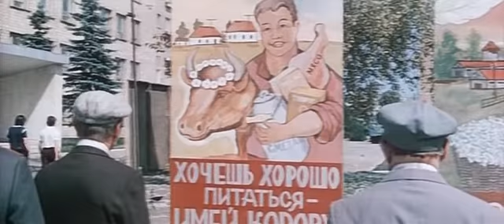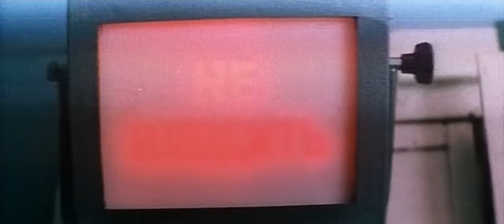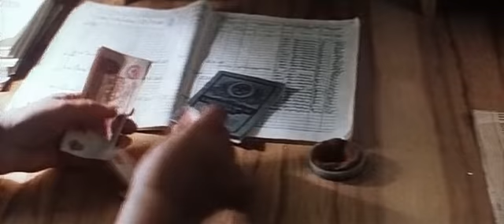Очень важная персона (1984 год) советский фильм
В очередной раз проявив свой жесткий характер, председатель колхоза уже готовился к тому, что его снимут с занимаемой должности. Родион Михайлович Шишкин ругается с высоким начальством, которое не дает ему работать, и не терпит несправедливости. Но поднятый им скандал закончился для него... повышением!
В районе с трепетом ждут приезда нового председателя райисполкома Шишкина. Даже дорогу асфальтом обложили, "чтобы не укачало". Но когда вместо большого начальника в район прибывает честный председатель, который отдает казенные апартаменты пионерам, а на свои деньги покупает скромный дом, далеко не все готовы это понять.

Юрий Назаров, Нина Русланова, Елена Метёлкина, Татьяна Божок, Юрий Горобец, Вячеслав Невинный, Николай Парфёнов, Баадур Цуладзе, Игорь Охлупин, Евгений Герасимов, Владимир Гусев, Александр Вдовин, Володя Павленок

1984 год